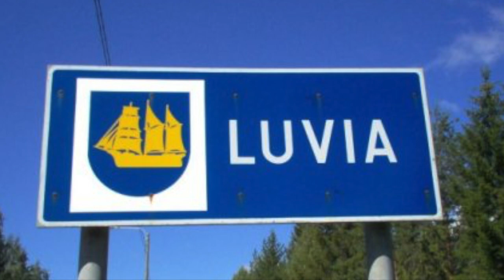Luvia Summer camp 2019.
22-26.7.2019 we have Figure skating summer camp in Luvia, Finland.
Everyone is welcome from Cubs to Junior level skaters !
Hope you enjoy the trailer video and later after the camp I will upload a video from the camp ! Gracias Amigos.